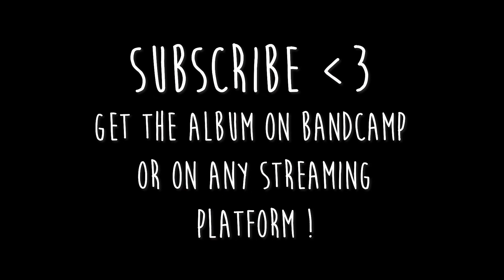The Last Dodo - The Escape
The Last Dodo - The Escape (feat. Stauhn) Guitar Playthrough

The Last Dodos, The Dodo Brothers, as you wish ... but we’re here to spread memes.

Stauhn will do a BASS Playthrough very soon.

Now We're Leaving is available on every streaming platforms !